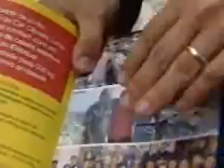Em Santo André, ABC paulista, um carro elétrico recolhe embalagens do comércio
A Prefeitura de Santo André, na região do ABC, inova na coleta do lixo reciclável. Agora, nas ruas comerciais, um carro elétrico é que recolhe o material. Funcionando desde o último mês de junho de 2007, já conseguiu fazer multiplicar a quantidade do lixo